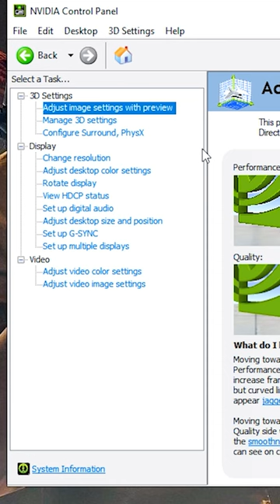Shader cache unlimited for better FPS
Improve FPS in csgo with Shader cache unlimited